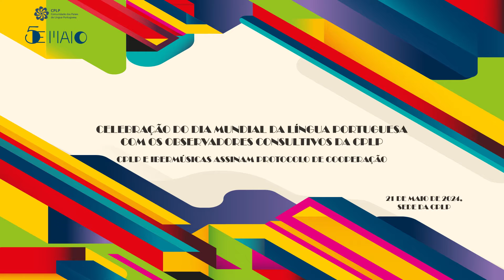CPLP e Ibermúsicas assinam Protocolo de Cooperação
O Secretário Executivo da Comunidade dos Países de Língua Portuguesa (CPLP), Zacarias da Costa, a Diretora de Música da Fundação Nacional de Artes do Brasil (FUNARTE), Eulícia Esteves da Silva Vieira, e o Diretor-Geral das Artes de Portugal, Américo Rodrigues, assinaram um Protocolo de Cooperação entre a CPLP e o Programa Ibermúsicas, no dia 21 de maio de 2024, em cerimónia incluída nas celebrações do 5 de Maio - «Dia Mundial da Língua Portuguesa» e «Dia da Língua Portuguesa e da Cultura na CPLP» com as entidades com a categoria de Observador Consultivo.
O objetivo deste protocolo de cooperação é a “construção de pontes de cultura e cooperação entre a América Latina, a Europa, a África e o Sudeste Asiático, conferindo-lhe um caráter multilateral e pluricontinental que reduza as distâncias físicas entre os países que têm a língua portuguesa como património cultural”.
Como uma primeira ação, fixa-se a realização de “um projeto especial, delineado a partir de entendimentos entre Brasil e Portugal, que vise assegurar a mobilidade artística dos músicos, investigadores, compositores e outros agentes culturais ligados à música de Angola, Cabo Verde, Guiné-Bissau, Guiné Equatorial, Moçambique, São Tomé e Príncipe e Timor-Leste”. O projeto recebeu a validação do Conselho Intergovernamental do Ibermúsicas e intitula-se “Viagens pela Música de Língua Portuguesa”.
O Ibermúsicas é um programa de cooperação Ibero-Americana para a Música, integrado até ao momento por 15 países (Argentina, Brasil, Colômbia, Costa Rica, Cuba, Chile, Equador, Espanha, México, Panamá, Paraguai, Peru, Uruguai, Venezuela e Portugal), tendo como fito fomentar a presença e o conhecimento da diversidade musical Ibero-Americana, estimular a formação de novos públicos na região, e alargar o mercado de trabalho dos profissionais do sector.
A FUNARTE e DGARTES são as entidades que fazem parte do Programa Ibermúsicas e operacionalizam o Programa no Brasil e em Portugal, respetivamente, e que têm ambas como atribuições o apoio a agentes culturais independentes, a promoção ativa da internacionalização das artes e dos artistas do Brasil e de Portugal, facilitando o acesso a canais de divulgação e distribuição como forma de dinamização da cooperação e intercâmbio cultural internacional.